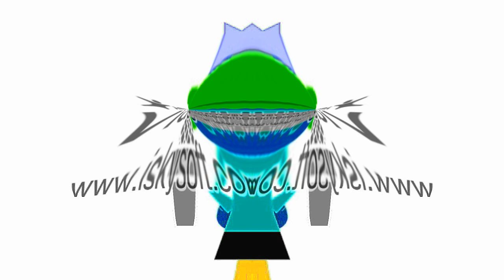Preview 1976 Princess Candy Effects Supercubed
Created with/ Creado Con: AVS Video Editor, Audacity and Adobe Audition

¡NO ROBES!